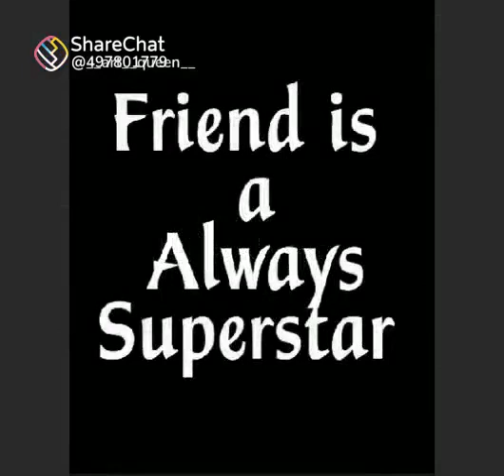teacher is a unlimited star